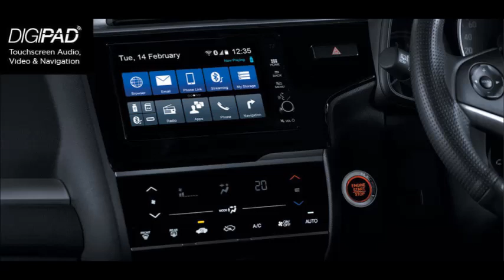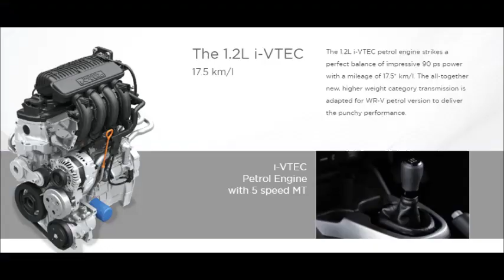HONDA WR V | WRV REVIEW | WRV 2017 | HONDA W-RV : SHOULD YOU BUY? /COLORS /PRICE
positives & negatives explained in a detailed way which will help you to make right decision for sure.